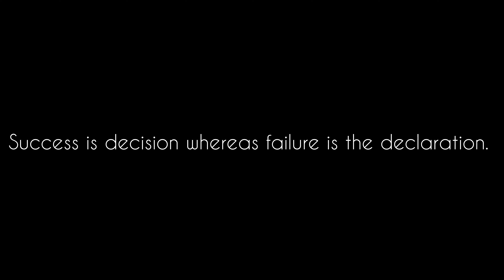Success is decision whereas failure